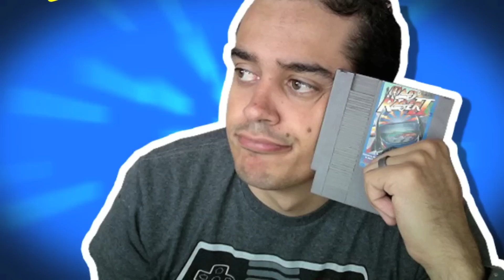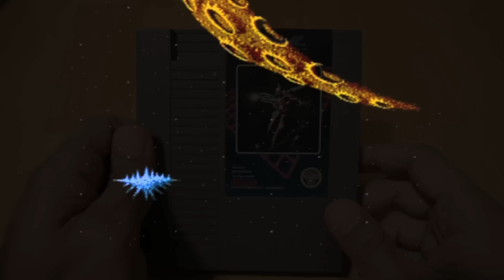Esqueceram de mim #6 - Jogos da Capcom para NES (Underrated Capcom NES Games)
Porque nem so de Mega Man e Mario vive o Nintendinho!